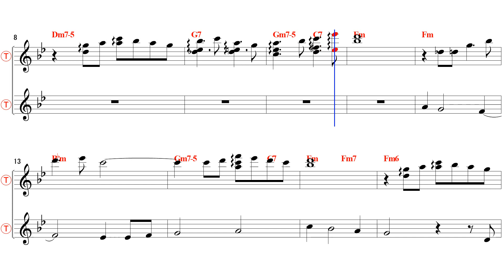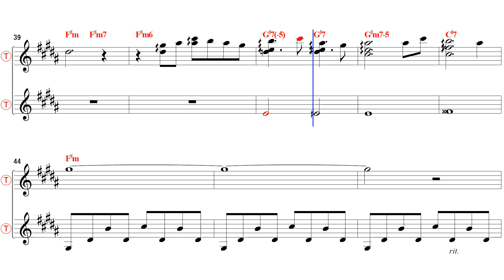Loss Of Love - Bb Tenor/Soprano Sax Sheet Music [ Henry Mancini ]